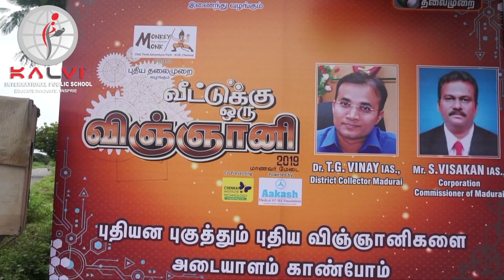Veetukku Oru Vinyani | Kalvi International Public School |Shaolavandan